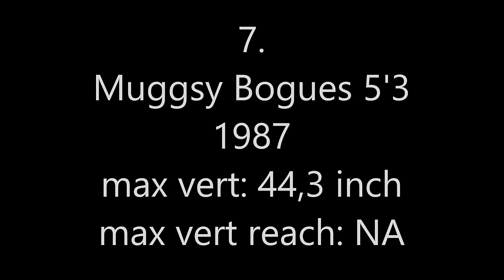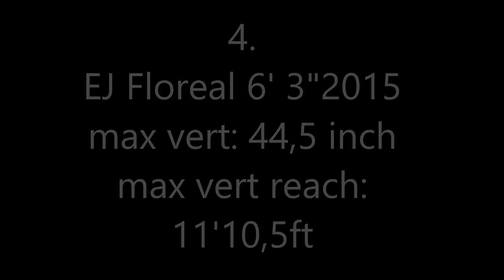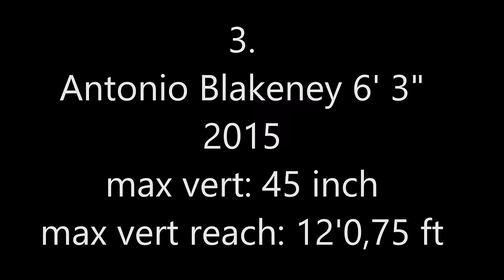TOP 10 Verticals in NBA Draft History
a list of the top 10 vertical jump in nba draft history(source:draft express) there aren't more famous player like russel westbrook, gerald green, aaron gordon or zach lavine cause they have developed their vertical later and at the time of the draft combine they aren't at their full potential